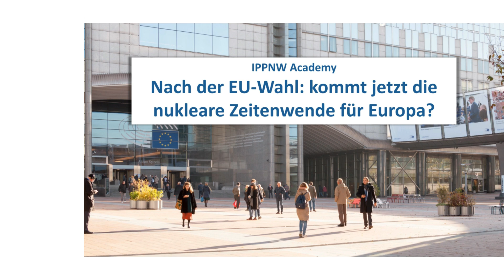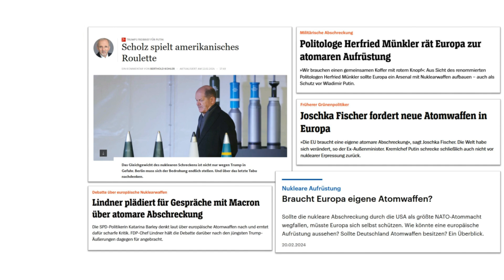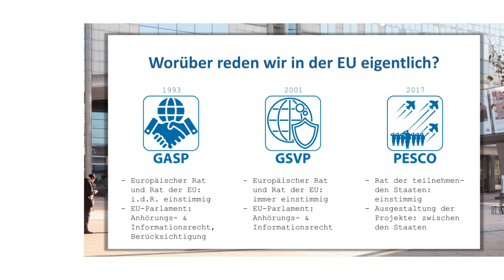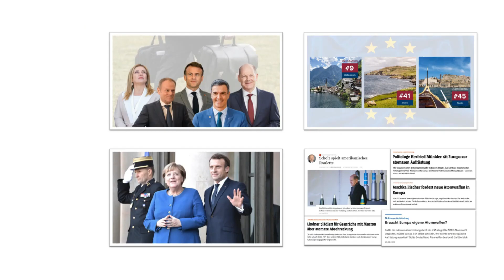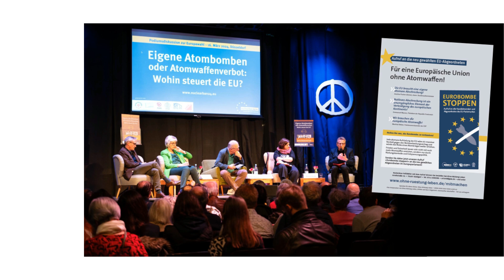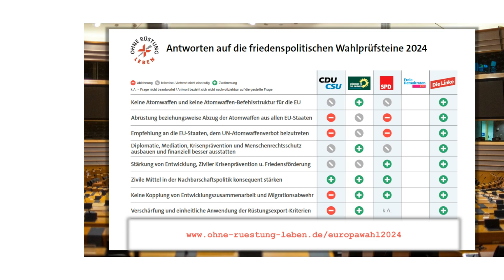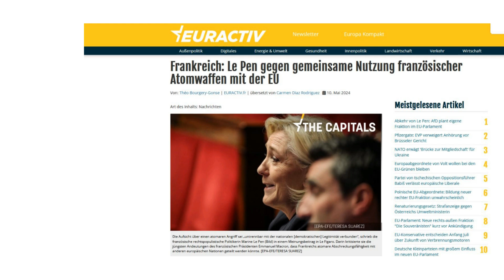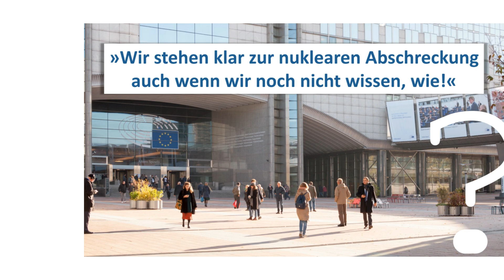Kommt jetzt die nukleare Zeitenwende in Europa?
Mit Juliane Hauschulz (IPPNW) und Simon Bödecker (Ohne Rüstung Leben)
Aufzeichnung vom 16. Juni 2024